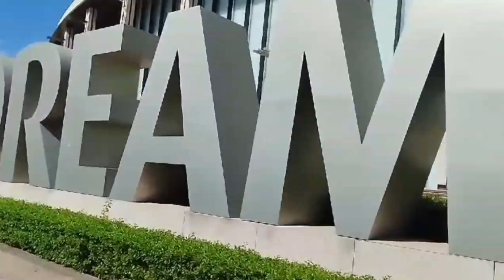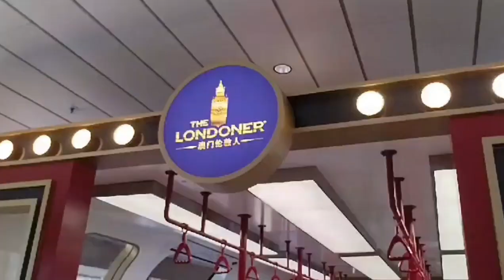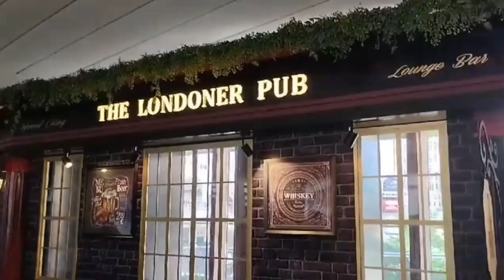THE LONDONER TO VENETIAN MACAU || MACAU VLOG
Video kali ini menampulkan THE LONDONER TO VENETIAN MACAU yang berada dimacau.Semoga macau vlog kali ini.bisa berbagi pengetahuan buat semua yang menyimak video ini.Terima kasih buat semua semoga bisa terhibur dengan video selanjutnya